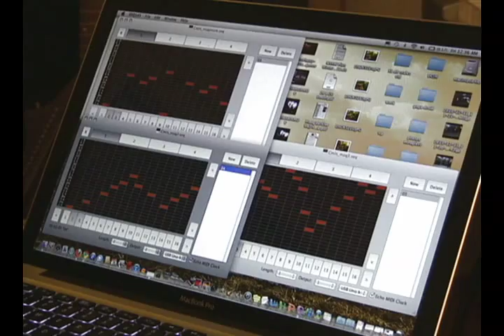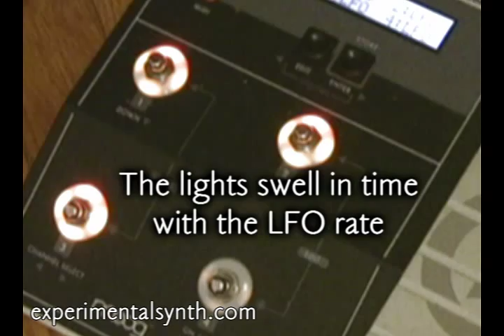Family Groove - feat. Moog Voyager, Little Phatty & Slim Phatty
The Moog Voyager, Little Phatty and Slim Phatty all get a workout from SEQ541 Step Sequencer software, with assistance from the Moog MP-201 Multi-Pedal.